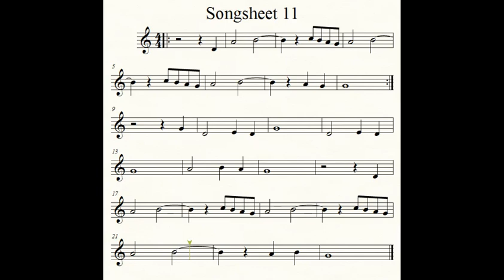Soprano Recorder Volume 1 Songsheet 11